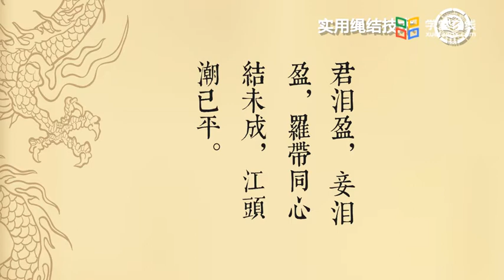繩結教學 基本繩結及應用 了解中国结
《实用绳结技术》是一门具有航海特色的实践性课程，它适用于所有专业的学生。对于非航海类学生，可以作为通识教育类选修课，通过学习学生能够了解绳结历史、绳结的日常应用及绳结艺术，了解航海文化，培养实际动手能力，树立实践意识；对于航海技术专业学生，该课程能够使学生掌握船舶水手工艺的基本操作知识和技能。

在文字产生以前的上古时代，我们的祖先结绳记事。帆船盛行的大航海时代，绳结的使用和发展达到了巅峰。伴随着历史的变迁和科技的进步，绳结这个古老而神秘的手工技能，见证着现代文明的发展。做为人类已有文明形式最早的载体，如今绳结仍然传达着无限久远的文化内容和对于历史的记忆。绳结的很多使用功能虽然逐渐消失，但它在生产和生活的各个领域中所具有的实用性和工艺装饰性，却越来越为人们所认识、开发和利用。